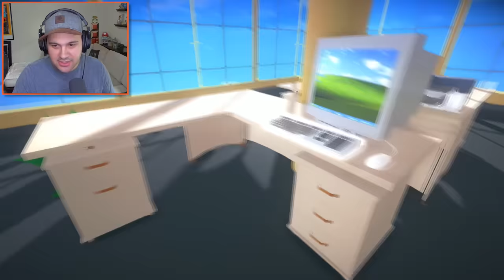GETTING EATEN BY A T-REX IN HELLO NEIGHBOR'S DREAM!? | Escape Your Dreams!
GETTING EATEN BY A T-REX IN HELLO NEIGHBOR'S DREAM!? | Escape Your Dreams! | Kindly Keyin